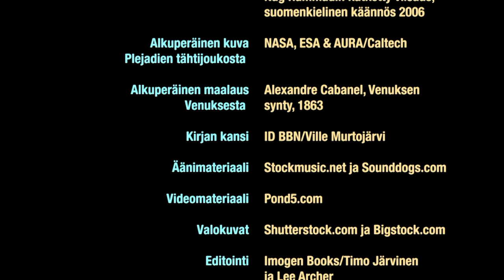Autuaiden saari - Andrei Pajanne (Imogen Books)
Maailmankaikkeus elämänmuotoineen on luotu tavoittelemaan tasapainoa. Yksi kuolevaisista, epätasapainossa elävä Andreas, etsii tähtien viitoittamalla tiellä kohtaloaan: katoavassa hetkessä täyttyvää rakkautta. Taivas on jo Andreaksen ulottuvilla, mutta kadotettuaan rakkautensa mies ajautuu tutkimusmatkalle kosmoksen ja oman itsensä sisimpään.

Autuaiden saari on kiehtova kudelma kaikkeuden historiaa, mystiikkaa, romantiikkaa ja tieteisfantasiaa. Teos etsii vastauksia ikuisiin kysymyksiin mutta päätyy ohikiitävien hetkien äärelle. Näkyvä ja näkymätön kohtaavat siellä, missä elämä paljastuu unohtumattomaksi rakkauskirjeeksi.

"He syleilivät toisiaan ikuisuuden ja ajan viimeisellä rajalla, jolta ei ollut paluuta. Rajuilman noustessa Andreas ymmärsi, että hänen sylissään syttyvä ja hehkuva olento oli neitseellisen hengen ajatus, Rakkaus. Kaikki tapahtui kuin unessa. Uniajassa."

Andrei Pajanteen romaani Autuaiden saari ilmestyy syyskuussa 2013. Lue lisää tai